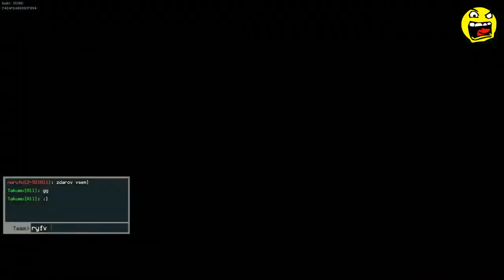SMNC - Total Mayhem Game (BONUS: 5 Annihilators)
A game of SMNC I just played LIVE
I ended up getting every single annihilator of the game and a fantastic score to boot.
We ended up winning, if you were still wondering. -- Recorded live on Twitch.tv/TakumoKatekari